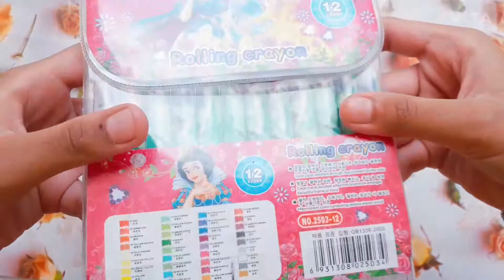Disney princess rolling crayon 12 color piece for kids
Disney Princess rolling crayon 12 color piece for kids school supplies price 130 rupees please subscribe my channel and like my video and please comment and share don't forget to subscribe please help me get 1M subscribers and thank you for watching my video